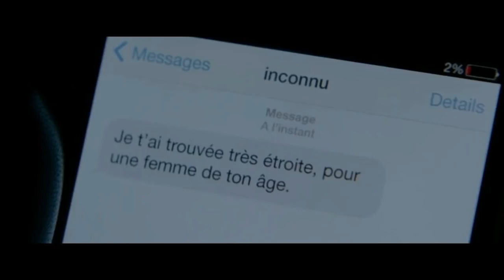Elle 2016 French Revenge Thriller Movie Explained in Hindi by muted-emotions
movies explained
movie explained
hollywood movie in hindi explained
endingexplainhindi
Ending Explained In Hindi
Explained